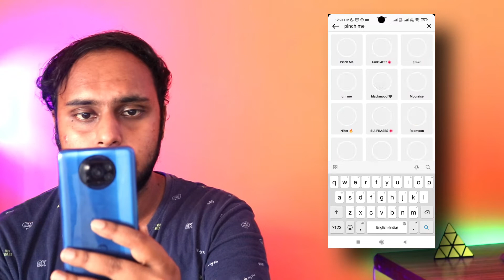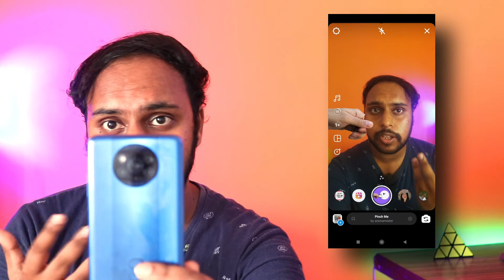How to create pinch me Instagram reels | How to create trending reels | pinch me filter